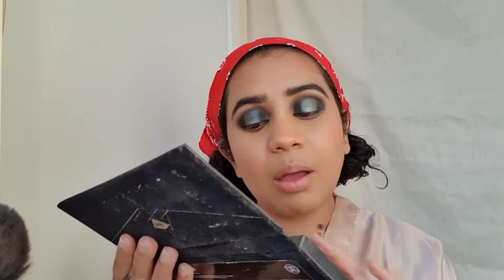Who is She| Anastasia Prizm Pallet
My mom surprisingly really liked this, so I'm calling it a success ok.

If you do anything today, look at yourself in the mirror and say "I love you". And you better mean it. I will find out and make you mean it to yourself :)

It's becoming more and more fun to play with color these days.

Bye Angels xx